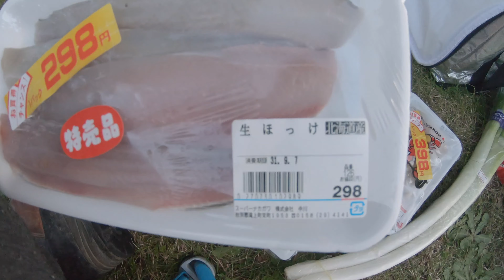【第5話】北海道ツーリングで、釣りをしてみた！見知らぬ土地の見知らぬ川には何がいるのか！？ BMW R1200GS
初秋の北海道ツーリング第5話になります。
今回は滝ノ上町のキャンプ場に泊まりながら、近くの川で釣りをしてみた時の動画です。ただただ走るツーリングもいいですが、現地でバイクから降りてこそ、その土地に触れ合えると思います。
一緒に旅をしているような感じに思ってもらえたら嬉しいです(^^)/